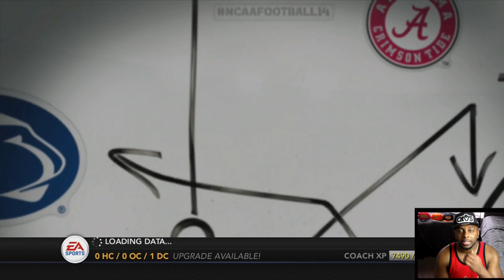NCAA Football 14 Dynasty My 6 Interception Game file gets Corrupted, and UTEP takes out on Stanford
HOW TO PLAY MY TEAM WITH NO MONEY? BALLIN ON A BUDGET INTRO EP"

so i caught 6 interceptions in one game with d. miller and the file got corrupted..in my anger...we come out and smash Stanford in NCAA Football 14 by ea sports. my name is flemlo raps i hope you guys enjoy